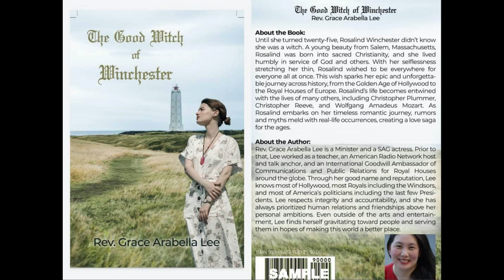Author/Host Sabrina Oxford and Actress/Author Grace Arabelle Lee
Grace is one of the hundred to make it in Sabrina Oxford's latest book; 100 Facebook Friends and we are here to listen in on a bit of her life.
Actress & Author Grace Arabella Lee meets with host Author & Digital Creator Sabrina Oxford about her upcoming book: The Good Witch of Winchester. Also, as a SAAG Actress is open to job offeres. Contect her through her facebook page: Grace Arabella Lee